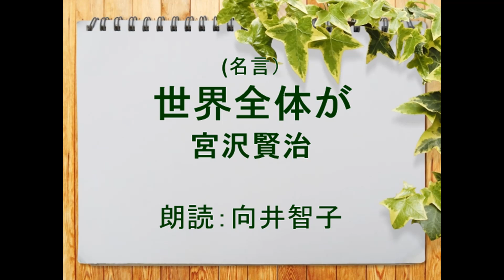（名言）世界全体が 宮沢賢治 朗読：向井智子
宮沢賢治（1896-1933)の名言をご紹介します。詩人、童話作家として知られた宮沢賢治は　地質の調査に取り組み、教師や農業指導者としても活躍しました。科学者、宗教家など多彩な顔を持つ一方、農民の生活向上を目指して、羅須地人協会を設立し、農業技術指導、レコードコンサートの開催などの活動を行いました。37才の若さで急性肺炎で永眠。
宮沢賢治は仏教（法華経）信仰と農民生活に根差した創作を行いました。作品中に登場する架空の理想郷に　郷里の岩手県をモチーフとして、イーハトーヴと名付けました。宮沢賢治の作品は生前はほとんど一般には知られず、没後草野心平などの尽力により、作品群が広く知られるようになり、急速に世評が高まり、国民的作家と言われるようになりました。

宮沢賢治の名言
・世界全体が幸福にならないうちは、個人の幸福はありえない。
・宇宙は絶えずわれらによって変化する。誰が誰よりどうだとか、誰の仕事がどうしたとか、そんなことを言つてゐるひまがあるか。
・我々が出来ることは、今を生きることだけだ。過去には戻れないし、未来があるかどうかも定かではない。"
・一つずつの小さな現在が続いているだけである。
・無意識から溢れるものでなければ、多くは無力か詐偽である。
・ぼくはきっとできると思う。なぜならぼくらがそれをいまかんがえているのだから。
・けれども、ここはこれでいいのだ。すべてさびしさと悲傷とを焚いて、ひとはとうめいな軌道をすすむ。
・人の心を本当に動かすにはその人の体験から滲み出る行いと言葉しかない。
　知識だけでは人は共感を感じないからだ。"
・新しい時代のコペルニクスよ 。余りに重苦しい重力の法則から この銀河系統を解き放て。
・永久の未完成これ完成である。
・求道。すでに道である。
・真の幸福に至れるのであれば、それまでの悲しみは、エピソードに過ぎない。
・私は暗い生活をしています。薄暗がりの中ではるかに青空をのぞみ、飛び立ちもがき悲しんでいます。
・自分が真実から目をそむけて子どもたちに本当のことが、語れるのか。
・誓って言うが、わたくしはこの仕事で疲れを覚えたことはない。
・どうも、ちょうどよく働くことほど、体に良い事は無いですな。
・銀の波を泳いできました。ああさっぱりした。
・血がでてゐるにかかはらず、こんなにのんきで苦しくないのは魂魄なかばからだをはなれたのですかな。
・もしおまへがよくきいてくれひとりのやさしい娘をおもふやうになるそのときおまへに無数の影と光の像があらはれるおまへはそれを音にするのだ。
・まことのことばは　ここになく修羅のなみだはつちにふる。
・本当に男らしいものは、自分の仕事を立派に仕上げることをよろこぶ。
・どっどど どどうど どどうど どどう 青いくるみも吹きとばせ すっぱいかりんも吹きとばせどっどど どどうど どどうど どどう。
・誰だって、本当にいいことをしたら、いちばん幸せなんだねぇ。
・これらのわたくしのおはなしは、みんな林や野はらや鉄道線路やらで、虹や月あかりからもらってきたのです。
・そんなら、こう言いわたしたらいいでしょう。このなかでいちばんばかで、めちゃくちゃで、まるでなっていないようなのが、いちばんえらいとね。
・さあ、切符をしっかりもっておいで。・・・、天の川のなかでたった一つの本当のその切符を決してお前はなくしてはいけない
・誰だって、ほんとうにいいことをしたら、いちばん幸せなんだねぇ。
・人間は他人のことを思いやって行動し、よい結果を得たときに、心からの喜びを感じるものである。その喜びこそ、人間愛に基づく本当の「幸せ」なのである。
・真の幸福に至るのであれば、それまでの悲しみはエピソードに過ぎない。
・何が幸せかわからないです。・・・正しい道を進む中の出来事なら峠の上り下りもみんな本当の幸せに近づく一足づつですから
・雨にも負けず　風にも負けず　雪にも夏の暑さにも負けぬ　丈夫なからだをもち　慾はなく　決して怒らず　いつも静かに笑っている
・優秀な人間は議論や分析が先行し、それで終わってしまうことが多い。行動に移さねば意味がない。
・いまこそおれは　さびしくない　たったひとりで生きて行く　こんなきままなたましひと　たれがいっしょに行けようか
・みんながめいめい自分の神様が本当の神さまだと言うだろう。けれどもお互いほかの神さまを信ずる人たちのしたことでも涙がこぼれるだろう。それから僕たちの心がいいとか悪いとか議論するだろう。そして勝負がつかないだろう。けれどもしお前が本当の考と嘘の考とを分けてしまえば、その実験の方法さえきまれば、もう信仰も科学と同じようになる。
・苦難を避けず直進せよ。
・打算性の強い人はたいてい失敗する

ご興味のある方はご覧ください。
・宮沢賢治の名言・格言23選｜心に響く言葉を厳選紹介
・【宮沢賢治】の残した詩や童話から、心にしみる名言の数々を紹介
・宮沢賢治の天才ぶりが分かる名言８選
・ぼくはきっとできると思う。なぜならぼくらがそれをいま、かんがえているのだから。
　宮沢賢治（童話作家/詩人）
・【解説マップ】宮沢賢治はどんな人？代表作の特徴や作風まで考察します
・宮沢和樹さんが語る宮沢賢治～没後90年「賢治とわたし」～NHK盛岡放送局
・想像の１００倍楽しかった・宮沢賢治童話村（2019.2.2）
・盛岡＆花巻で宮沢賢治の世界にどっぷり浸る！イーハトーブの旅へ